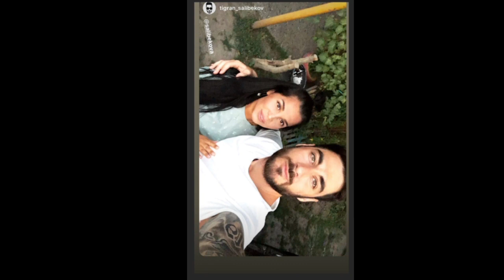Юлия Салибекова. Отдыхаем все вместе в Моздоке )) 🍉🍉🍉